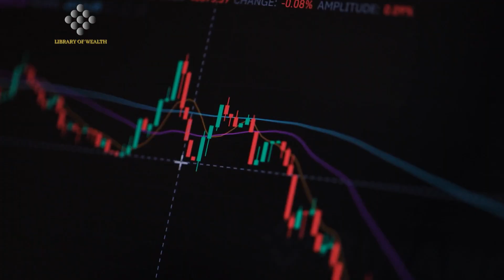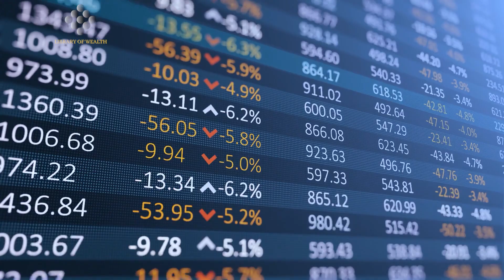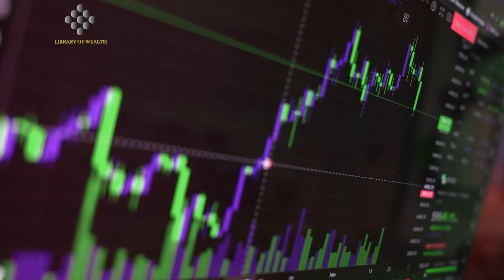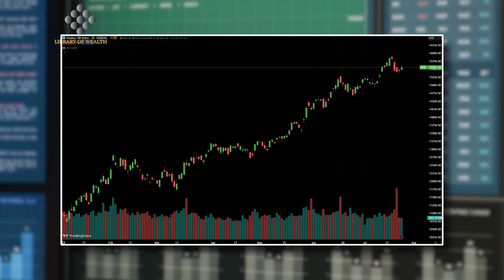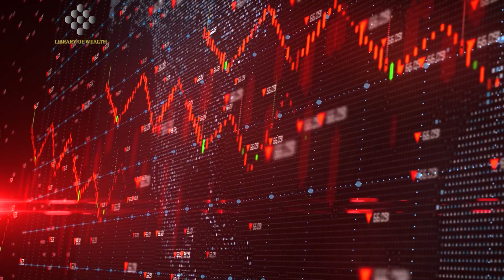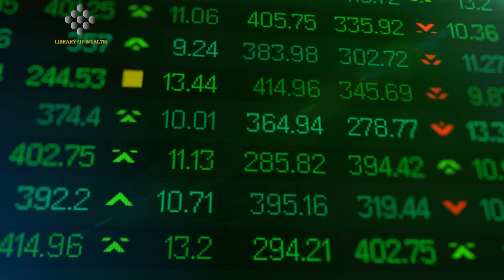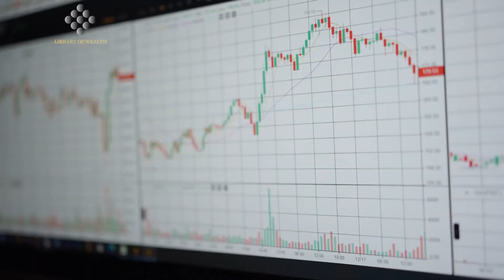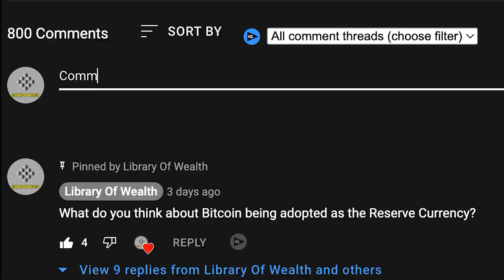Early Buyers Are Now SELLING! - Gareth Soloway Bitcoin Prediction